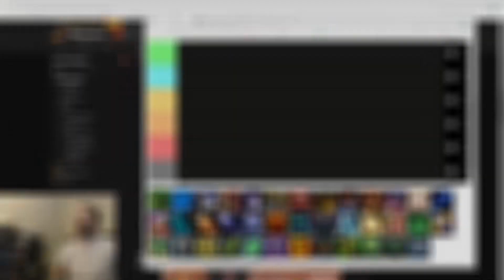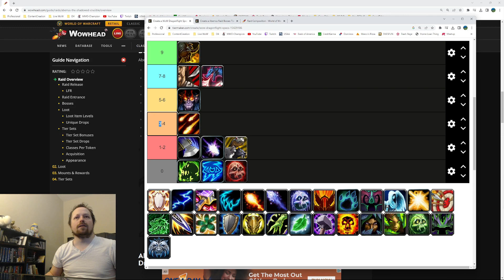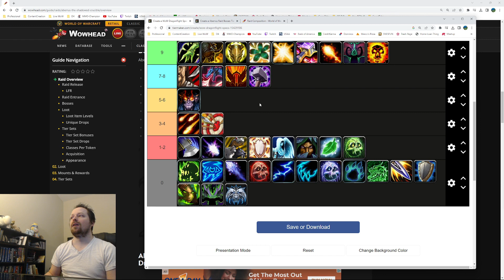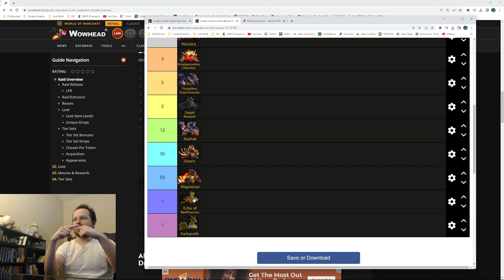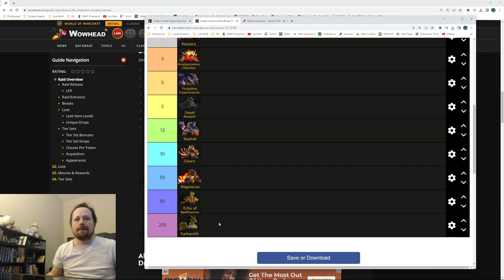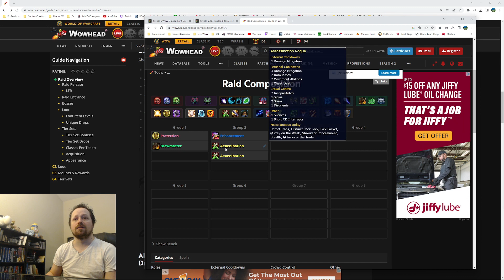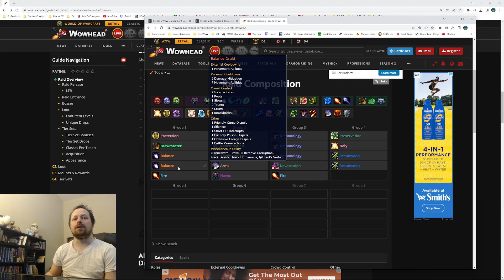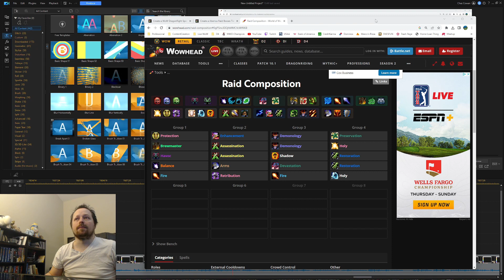Dragonflight | Season 2 RWF Predictions!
Making some predictions on how Race to World First prog and meta will go in the Aberrus raid. It's always really fun to make these, even though I'm sure I'll get something wildly wrong (lookin at you Arcane Mage in S1).

00:00 Intro
00:08 First Kills Per Spec
18:59 Pulls Per Boss
25:52 RWF Sarkareth Kill Comp
30:14 Comp Addendum
30:37 Thanks for Watching!